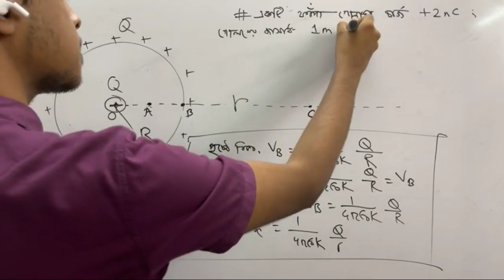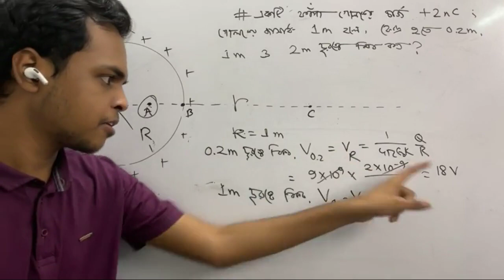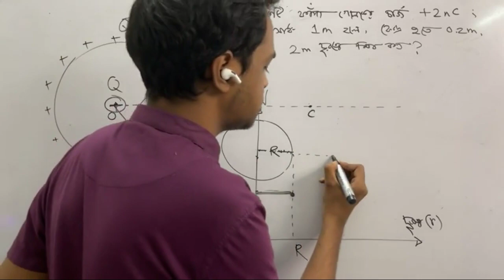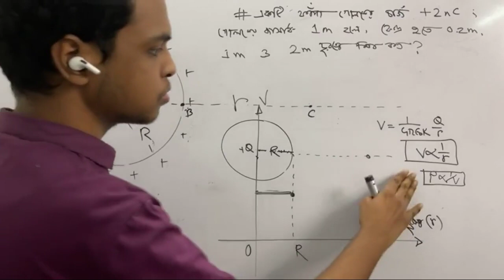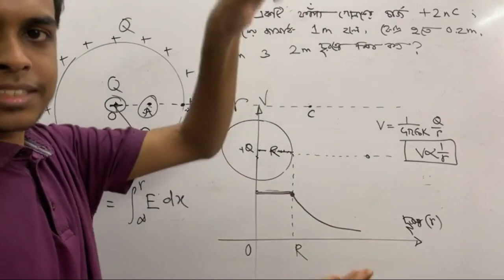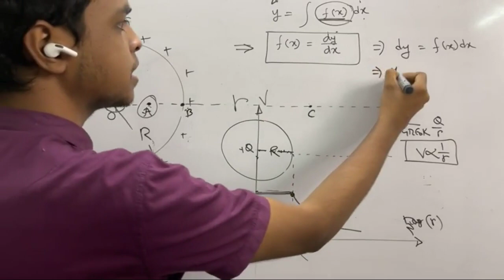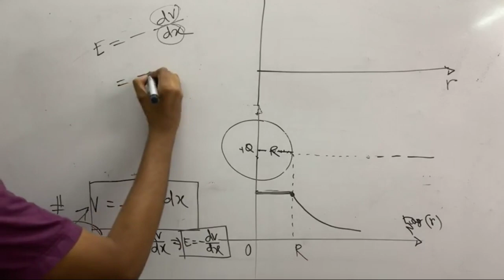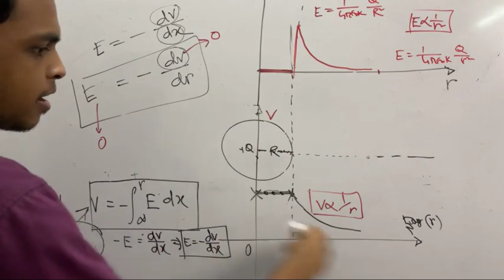ফাপা গোলকে বিভবের অংক | Physics 2nd Paper : Chapter - 2